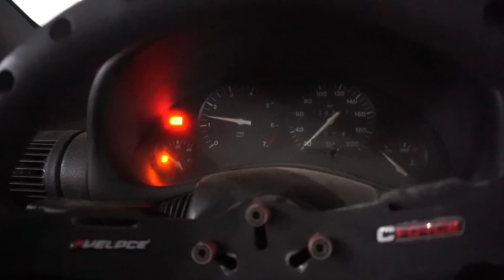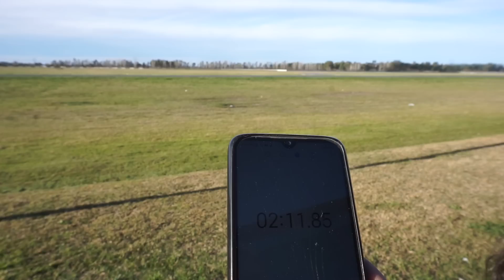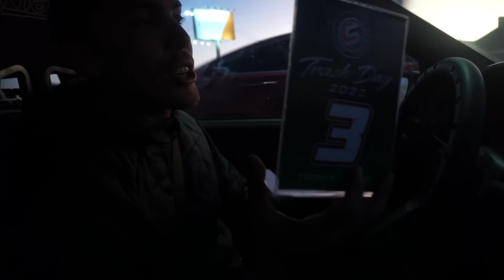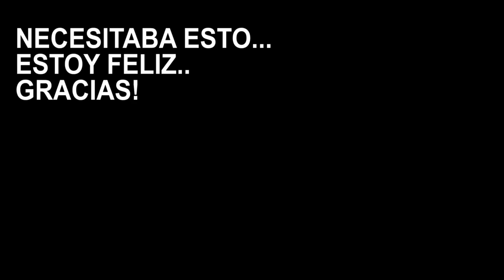​🚗​ CORSA 2.0 AL CORTE EN PISTA! AHORA SII ​🏁​​🏁​ | AUTODROMO MOURAS TRACK DAY@speedclubargentina8974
🚗​PUDE HACERLO! Corrimos con el  Chevrolet Corsa SWAP 2.0 8v 🚗​🏁​​ ( Motor Chevrolet Astra) La verdad no sabia como se iba a compotar pero el resultado me sorprendió ( Todo Original )

Recordar que podes ganarte este auto!
PARA GANAR EL CORSA
SEGUIR A estos 3 perfiles de INSTAGRAM! 🛑